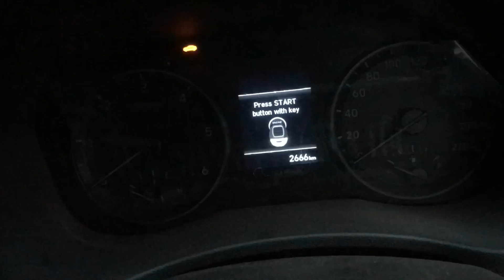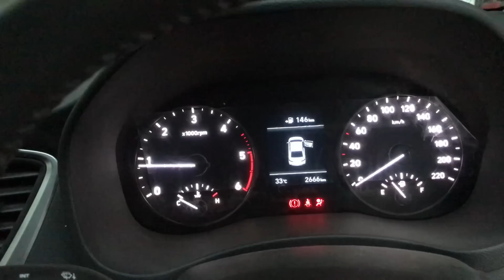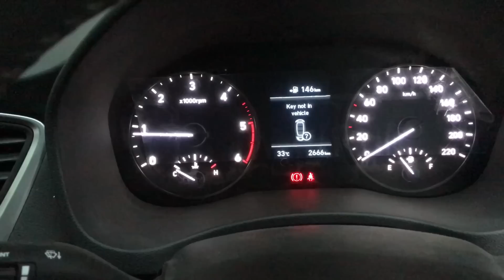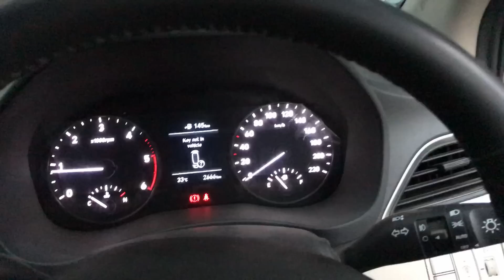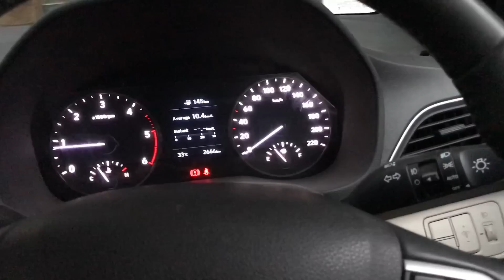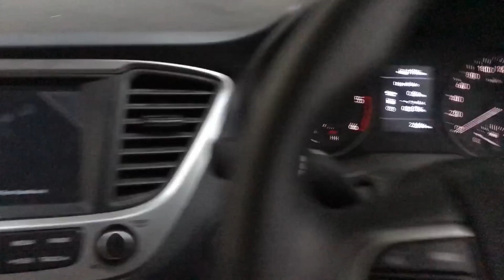Verna 2018 Smart Key Features and Review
This video contains all the Features and review of the Smart key that comes with Hyundai Verna 2018. Push Button Start may be there in all versions.

1. Car start from the button instead of key.
2. Open the car door from key as well as smart sensor push button.
3. Without Key You can not start the car. Key must be inside in the car.